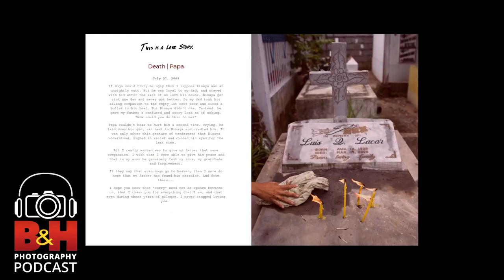B&H Photography Podcast | Conflict and Compromise: Ben Lowy & Marvi Lacar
On today’s episode of the B&H Photography Podcast, we continue our exploration of photographic collaboration with photojournalists Ben Lowy and Marvi Lacar. In addition to sharing a vocation, they also share two children and a life together.

Photojournalism is a decidedly independent, at times dangerous, career, certainly not one known for a routine home life, but when domestic duties and children enter the picture, how does a couple balance craft and career with the need to earn a living and the time needed to nurture relationships? More so, when both people are working in the same field, how does bolstering one career cross the line into debilitating the other and how does a creative couple find ways to support each other’s efforts?

Lowy and Lacar bring an animated humor and a willingness to talk about the difficult moments from their lives and careers and explain how they have come to recognize their best personal and professional attributes and bring those strengths into a working relationship that continues to evolve.

Guests:
Marvi Lacar and Ben Lowy

B&H Photography Podcast Homepage: